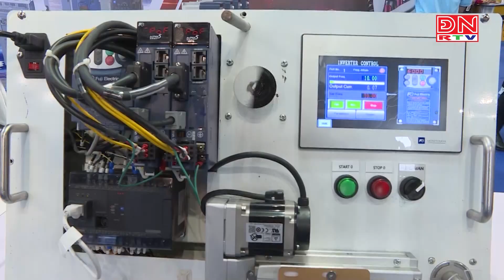Triển lãm Quốc tế Giấy và Bao bì Việt Nam và ngành Điện, thiết bị công nghiệp, Tự động hóa Việt Nam